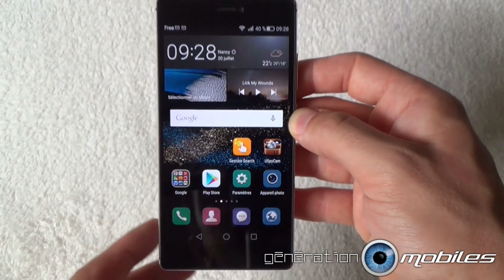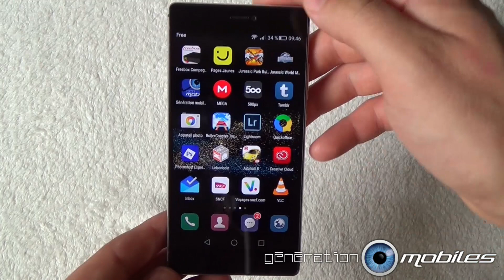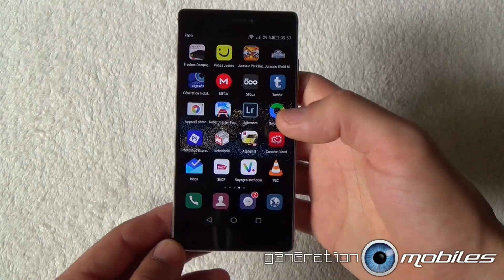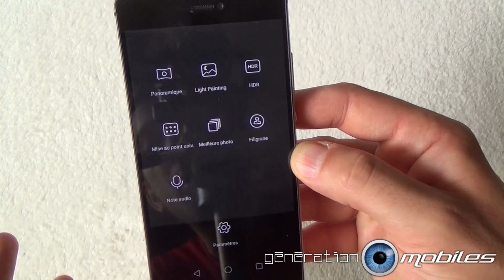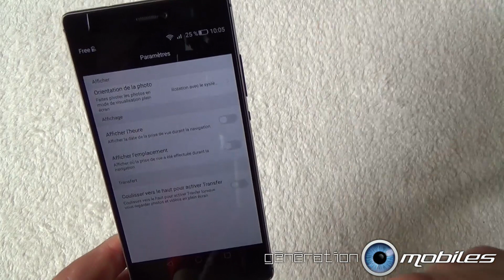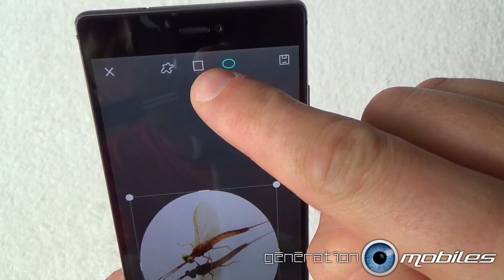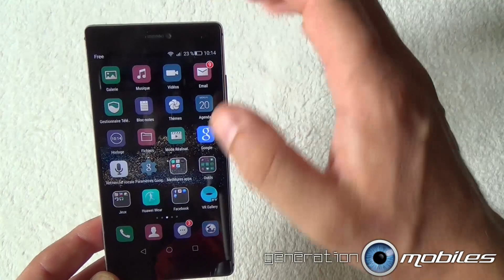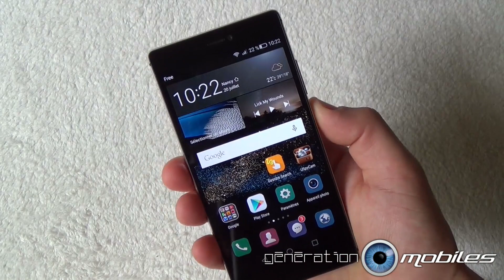Test Huawei P8 (partie 2)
Test du téléphone android Huawei P8 côté hardware et logicielle. Que vaut il en terme de qualité photo, autonomie,vidéo,son, multimédia, c'est ce que je vous invite à découvrir dans ce test.